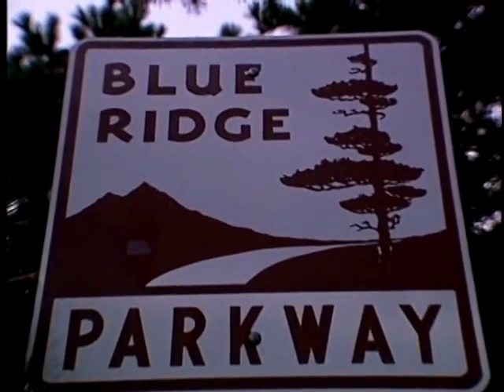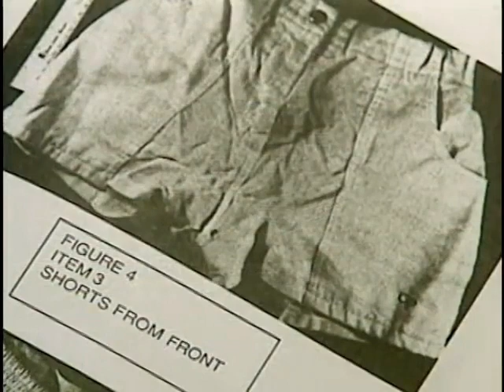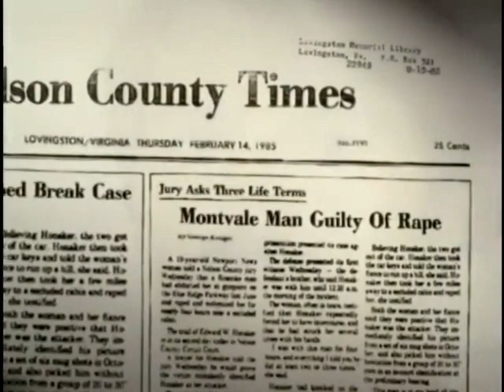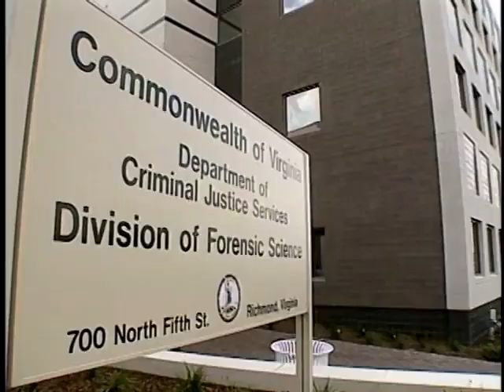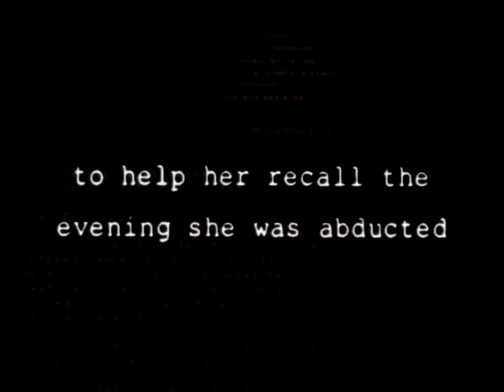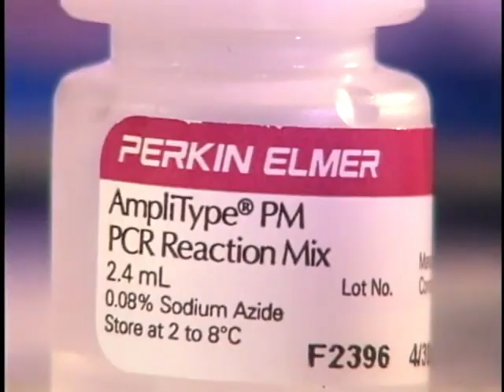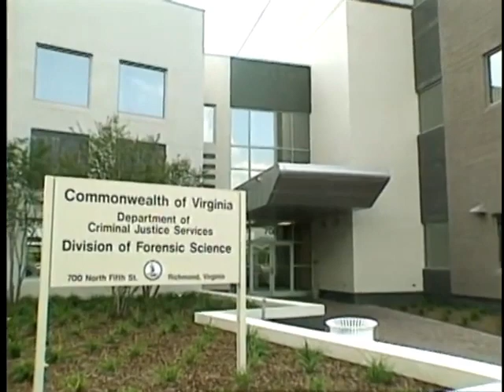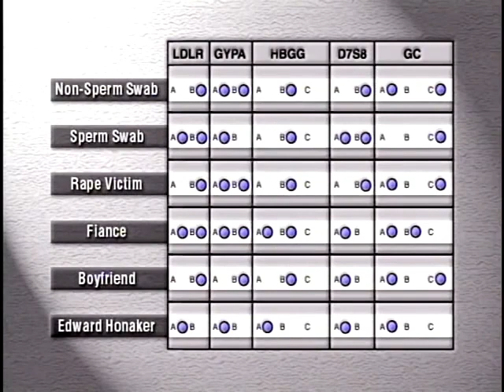Medical Detectives (Forensic Files) - Season 3, Episode 10 - Crime Seen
In 1984, a couple set off for a camping trip but got lost and fell asleep at a scenic overlook in rural Virginia. They awoke to a person tapping on their car window; they both got out of the car to find out this man had a gun.

Episode aired December 3, 1998.